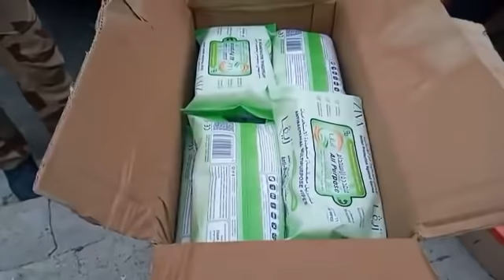Belou apporte son aide à l’Hôpital de Foumbouni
Belou apporte son aide à l’Hôpital de Foumbouni - 5/5 Foumbouni Médias